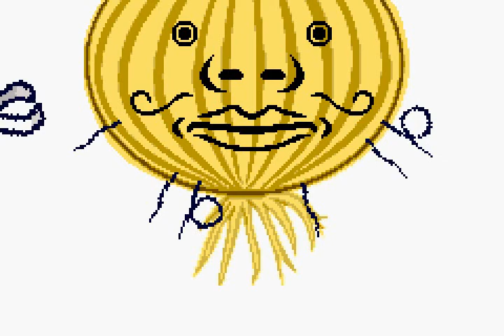리듬세상 어드밴스 8-6 Remix 8